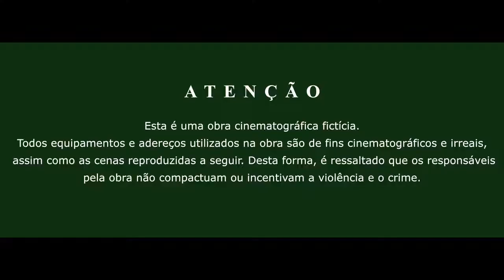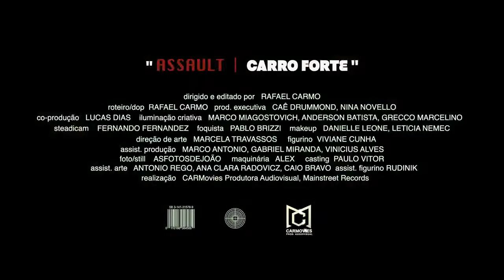ASSAULT CARRO FORTE - BORGES , OROCHI , CHEFIN , ORUAM , BIELZIN (PROD. TKN BONK)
.1
..2
...3
.4
.5
.6
.7
.8
.9
.10